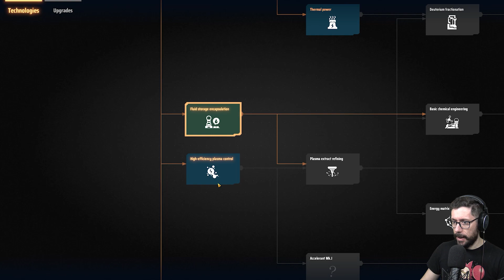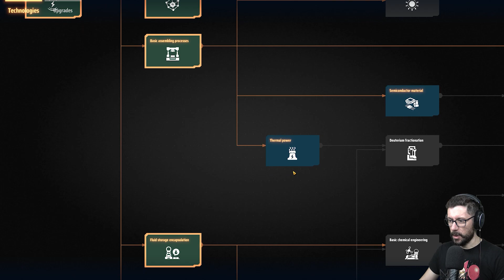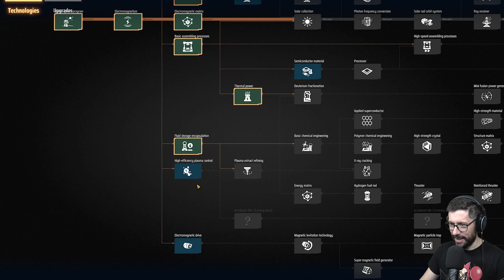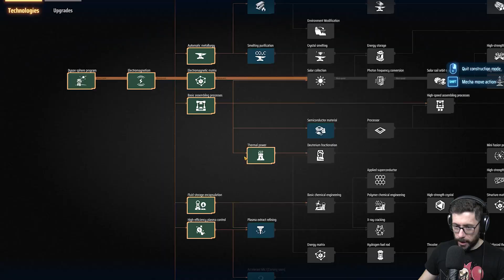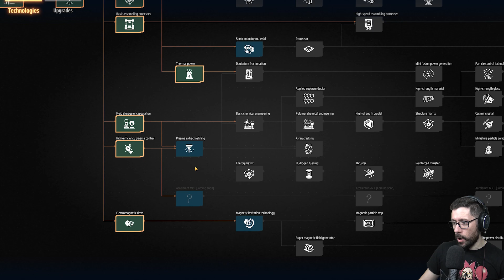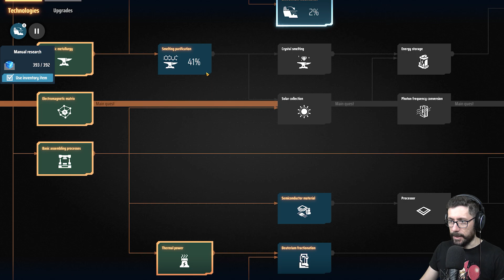🪐 UNIVERSIM + FACTORIO | Dyson Sphere Program 🪐 T1 03 español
DYSON SPHERE PROGRAM español
💸 Enlace Amazon para apoyar el canal
👑 ¡Conviértete en VIP de este canal! 👑